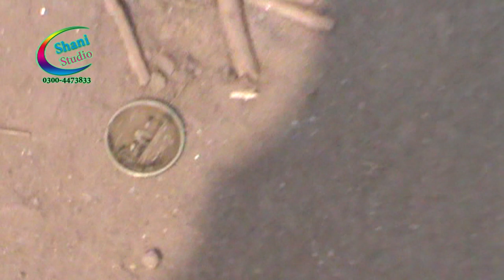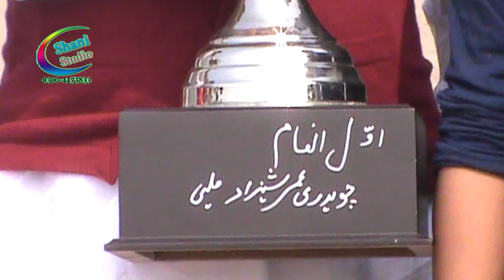FINAL Rajoka club ,UMAR shahzahd malhi cup 14/2/2021 video by shani 03004473833